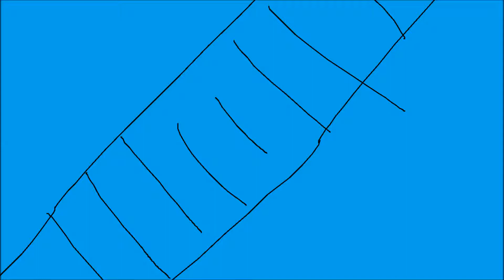向かい風に打たれながら | レールフレンズ | ピカチュウサトシTV